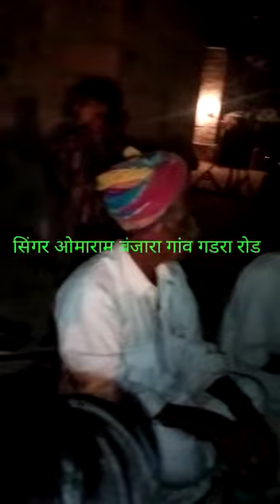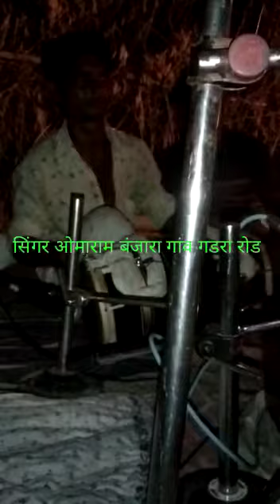Omparkash banjara gadra bhajan